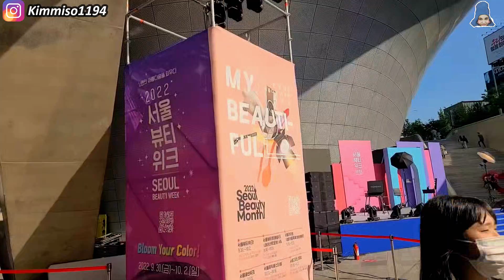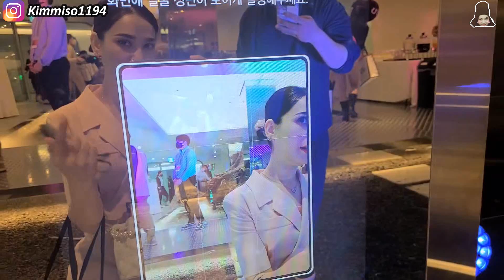서울뷰티위크 DDP B the B VIP 파티에 초대받았다 / تمت دعوتي لحفل افتتاح محل في DDP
서울시-서울산업진흥원에서 육성 및 지원하는 뷰티 특화 크리에이터그룹인 ‘뷰티 크리에이티브포스’ 활동 지원을 받아 제작되었습니다.'

اذا بدكم تشوفو الحمل كلو او لينك تبعهم
هذا هو
Link to B The B homepage: btheb.sba.kr

اعمل لتحقيق حلمك
لا تحلم فقط
اغني كوري

جميع مواقع التواصل الاجتماعي لدى ابسام

❣اذا كُنتُم من الجديدين في القناة وأول مرة تتعرفون علينا هاذا الرابط لكي تنخرطوا معانا ونتابع بعض

❣لا تنسوا الانضمام إلينا في الانستاغرام احبائي الكرام وحسابنا هو